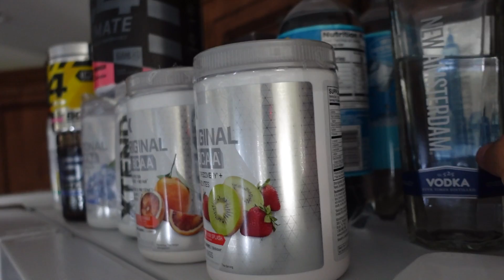Hunting Poisonous Lion Fish! | Tyler Cameron Vlogs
Traded out Brown Bear and Chris for Keddy and JP for an adventure with Scuba Mag to dive the reefs of the Florida Keys in hopes of spearing the invasive and poisonous Lion Fish.